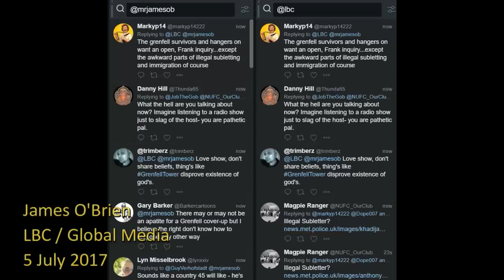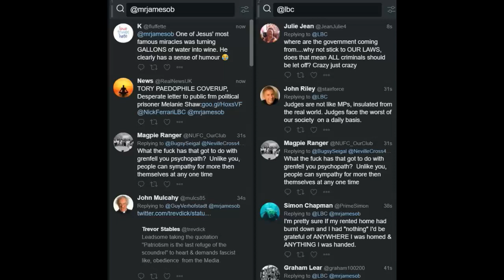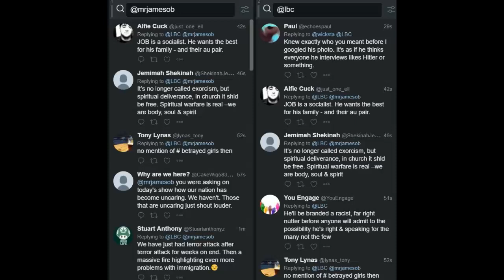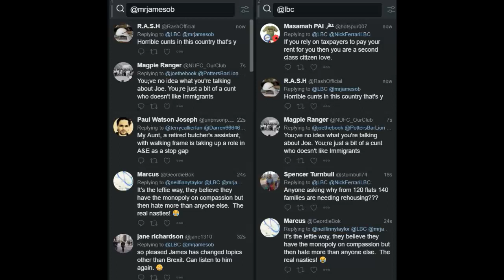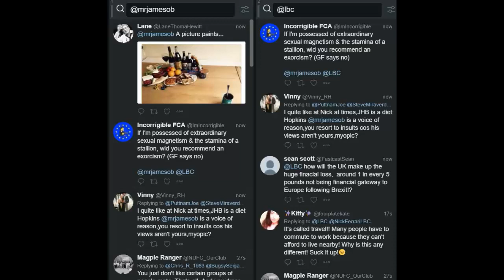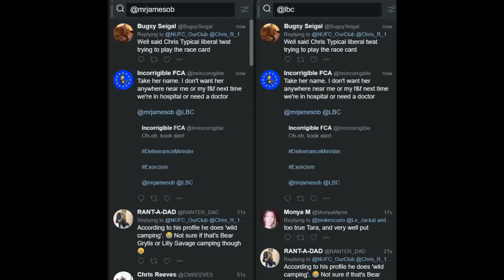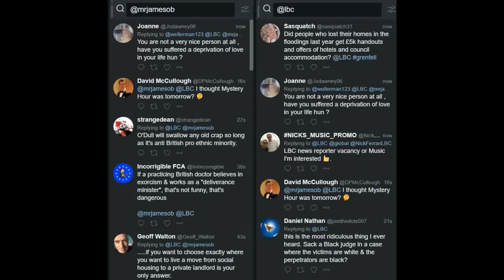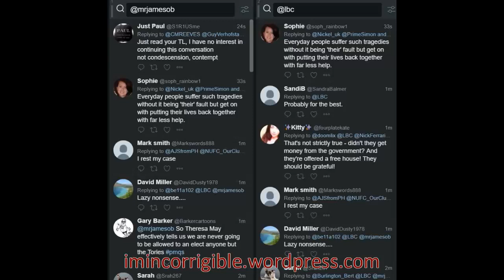James O'Brien vs exorcism